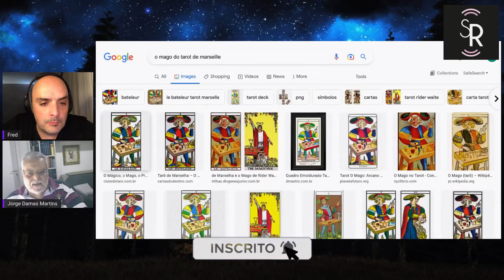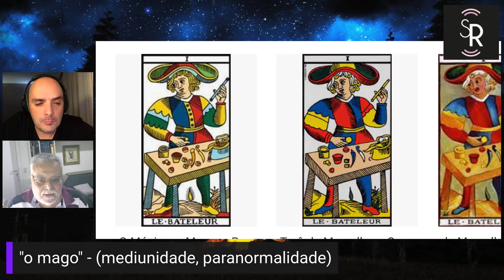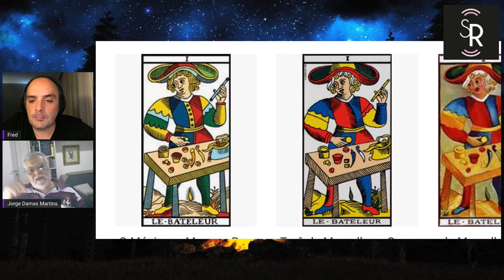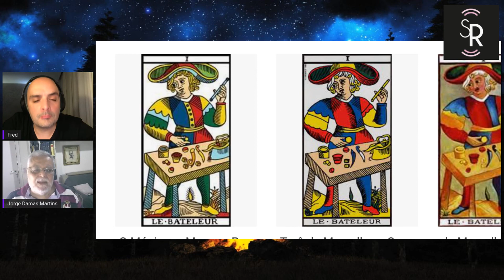O que é um Mago? O que esta carta no Tarô significa?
O que é um Mago? O que ele faz? O que a carta do Mago no Tarô quer dizer? Quais os símbolos que ela traz?

Os mistérios revelados; a ciência e história destas cartas mágicas que chamamos de tarô e como elas chegaram até nós.

Conversamos com o carismático e profundo conhecedor das ciências espirituais, Dr. Jorge Damas Martins, autor de dezenas de livros!

Jorge é psicólogo, terapêutico e de Recursos Humanos. Palestrante que divulga  filosofia, religião comparada, psicologia, parapsicologia, espiritismo e I Ching. Casado com Regina Lúcia, tem dois filhos, Lucas e Pedro. Tem mais de 30 livros publicados, e no YouTube o @JORGEDAMASMARTINS  com mais de 500 conferências e apresentações incríveis!